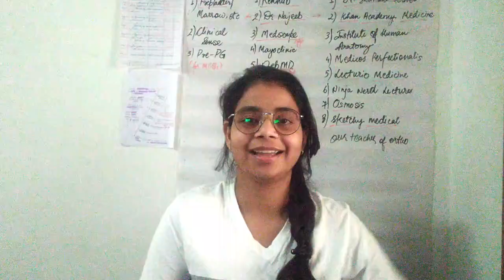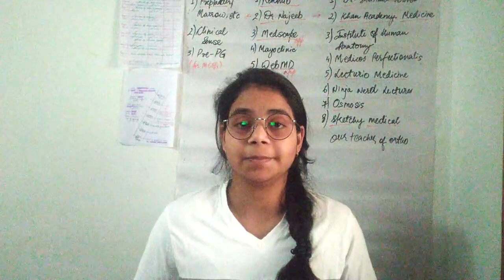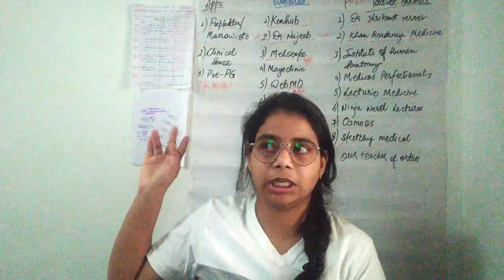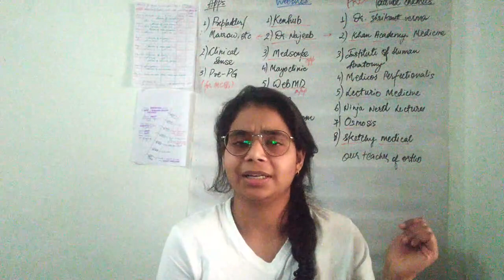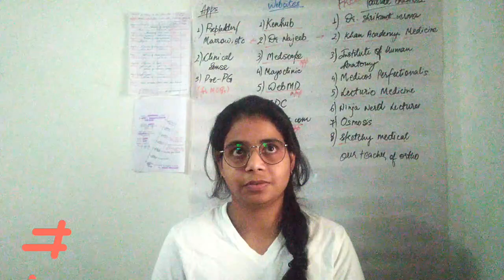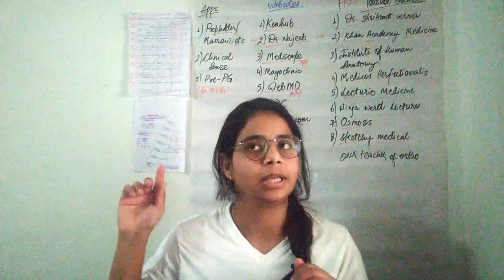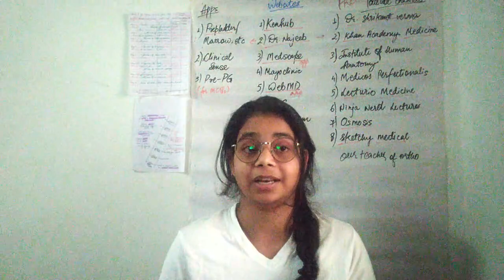ONLINE RESOURCES TO USE IN MEDICAL SCHOOL | APPS, WEBSITES, YOUTUBE CHANNELS USEFUL FOR MEDICOS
In this video, I have talked about the online resources I use, to study in medical school!!!
If you have any other suggestions about the online resources you have used, let me know. would love to hear from you.

All these resources, I have shared, I use them personally right now, or have used them previously and have found them helpful.

Links to online resources :

Apps -

*Dr. Najeeb

Websites -

YT Channels -

I speak Hindi as well as English and a little bit Ukrainian.

- Maono Shotgun Microphone
- Metal Straws
- Fmge Solutions
- Kumar and Clark's Clinical Medicine(handbook)

- BlackEye Rollup White Board (20 * 30-INCH)